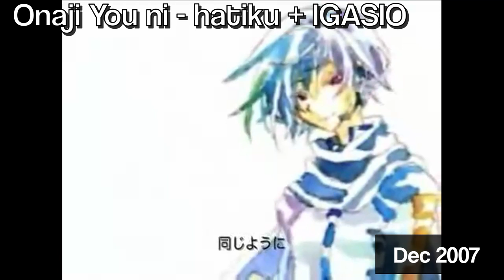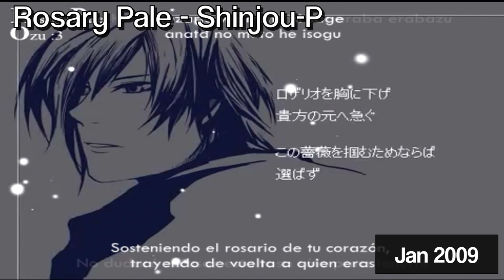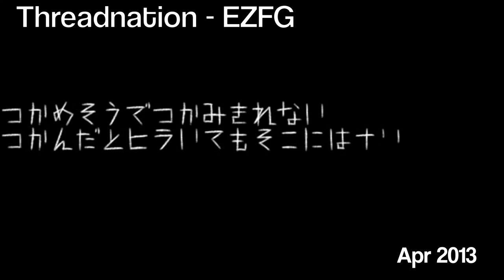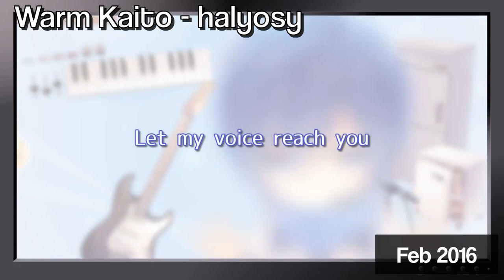The Many Voices of KAITO (2007-2019) [40 SONGS]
40 KAITO songs all by different producers put in chronological order. I wanted to hear just how varied he can sound depending on the producer using his voice. Full songs can be found below.
 I couldn't seem to find any from 2006 despite him being released that year. Miku probably sparked interest in the other Japanese Vocaloids at the time- KAITO and MEIKO.
[This is a reupload with fixed audio]

Terekakushi Shishunki - HoneyWorks
Featured in Project Mirai 2/DX and Project Diva Future Tone

G.B.O.M. - sora + AienP + MelissaP